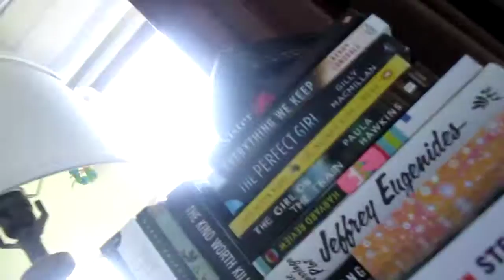hide and go seek boo 1